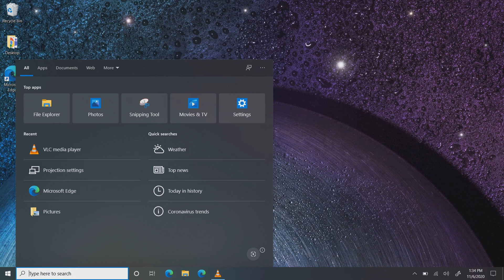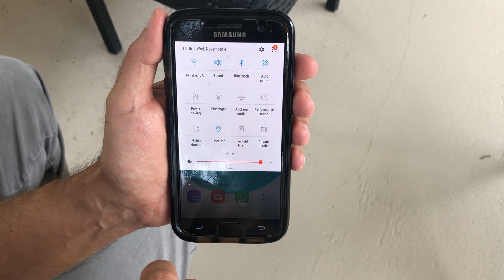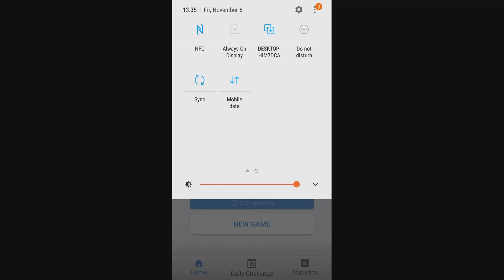How to project an Android phone on a PC / How to project your phone on a laptop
If you want to learn how to project an Android phone on a PC, this is the video for you. Very easy way of projecting your phone on a PC.